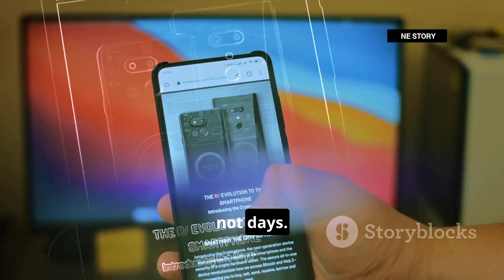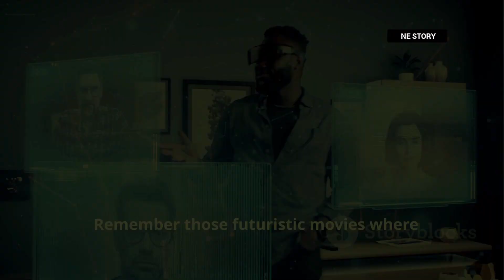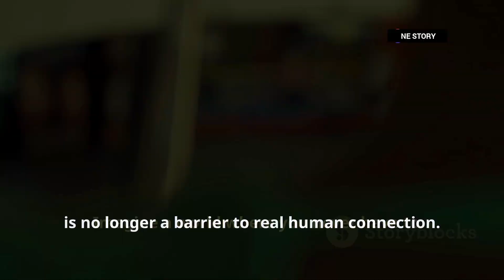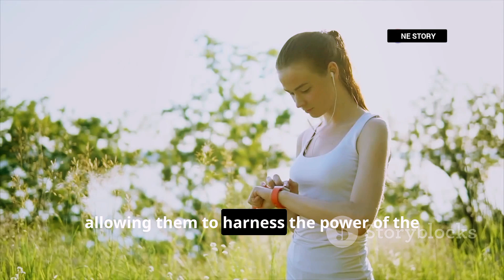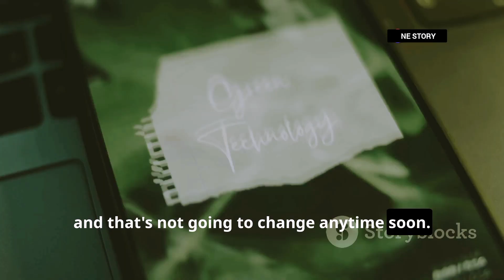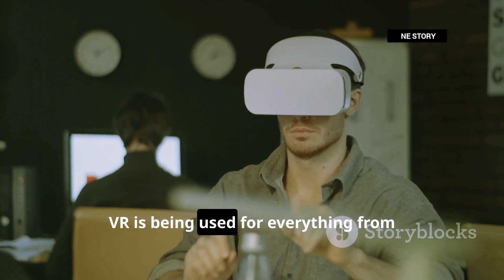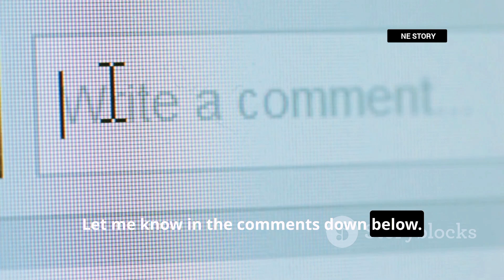10 Mind-Blowing Technologies of 2024 You Won't Believe Exist!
10 Mind-Blowing Technologies of 2024 You Won't Believe Exist!

Discover the groundbreaking technological innovations of 2024! 🌟 From quantum computing smartphones revolutionizing speed and security to self-healing materials that redefine durability, this video highlights ten unique advancements shaping our future. Explore AI Personal Trainers for personalized fitness, holographic telepresence improving communication, and solar-powered wearables promoting sustainability. Delve into brain-computer interfaces enhancing human interaction, autonomous drones transforming delivery, and smart contact lenses offering augmented reality experiences. Plus, learn about biodegradable electronics paving the way for eco-friendly tech and virtual reality therapy making strides in mental health. Which innovation excites you the most? 👍

OUTLINE:

00:00:00 10 Mind-Blowing Technologies of 2024!
00:00:19 Quantum Computing Smartphones
00:01:10 Introducing Self-Healing Materials
00:02:02 The AI Personal Trainer
00:02:46 The Rise of Holographic Telepresence
00:03:46 Solar-Powered Wearables
00:04:38 The Brain-Computer Interface Breakthrough
00:05:36 The Future of Getting Things Fast
00:06:34 Smart Contact Lenses Go Mainstream
00:07:39 Biodegradable Electronics Emerge
00:08:37 Virtual Reality Therapy Takes Off
00:09:39 The Future is Now!